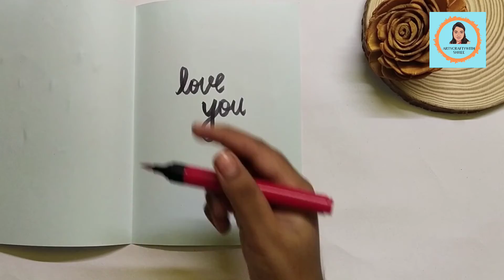Beginners greeting card | diycard | lovecard | how to make greeting card | easy way to make a card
‘The sight of lovers feedeth those in love’ by Shakespeare . To show our love to the loved one with a beautiful card . The time we spending to create a card is the symbol how much we are putting efforts to impress them . So make the best creating card to impress the loved one . LOVE FOR MAKING CRAFTS NEVER ENDS

MATERIAL REQURIED
1. COLOUR PAPER
2. SISSOR
3. GLUE
4. BRUSH PENS
5. STONE